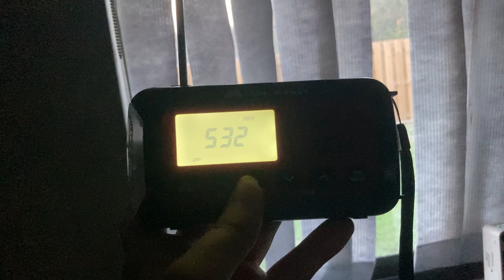I GOT RICKROLLED BY WSRZ-FM FOR THE 5TH TIME IN A ROW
Wow for the 5th time in a row WSRZ rickrolled me again this time in December right before the NWR Weekly.